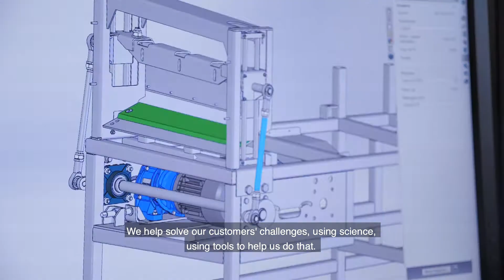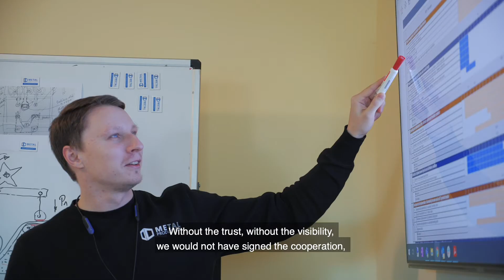Rocket Cluster / Metal Production UAB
Gediminas Tamošaitis, CEO of Rocket Cluster, represents his Metal Production company in the organization.

Based in Šiauliai, the company has been providing engineering and intermediation services in the Baltic and Scandinavian regions for the past ten years. During this time, UAB Metal Production has proven that it can cope with a wide range of engineering challenges. The team of professional engineers has delivered a seaweed crusher to the Azores, constructed a catamaran that fits into a single sea container, designed a microalgae cultivation reactor to grow microalgae industrially in large volumes, engineered and contracted the manufacturing of a flue gas boiler, designed a custom LED lighting solution for tunnels and to carried out a wide range of other projects.